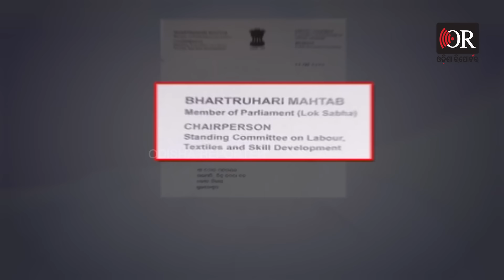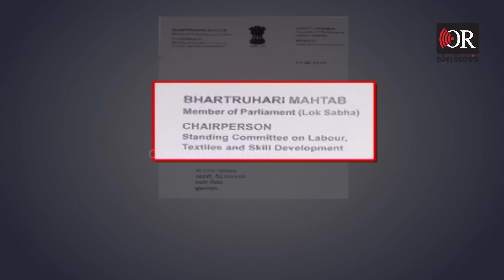ବିଜେଡିରେ କିଏ ରାମ ଆଉ କିଏ ରାବଣ ? | Odisha Reporter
ଭର୍ତ୍ତୃହରି ମହତାବ ବିଜେଡି ଛାଡିବା ପରେ କଟକ ରାଜନୀତିରେ ସୃଷ୍ଟି ହୋଇଛି ଝଡ । କଟକରୁ ଛ ଥର ସାଂସଦ ହୋଇଥିବା ଭର୍ତ୍ତୃହରିଙ୍କ ହଠାତ ଏଭଳି ନିଷ୍ପତି ରାଜ୍ୟ ରାଜନୀତିରେ ମଧ୍ୟ ଗୁଞ୍ଜରଣ ସୃଷ୍ଟି କରିଛି। ସିଧାସଳଖ ସୁପ୍ରିମୋଙ୍କୁ ଆକ୍ଷେପ କରିବା ସହ ଦଳରେ କିଛି ଠିକଠାକ ଚାଲିନାହିଁ ବୋଲି କହିଛନ୍ତି। ଆଉ ଦଳ ଛାଡିବାର ରାତିକ ପରେ ବିଜେଡି ରାଜ୍ୟସଭା ସାଂସଦ ଦେବାଶିଷ ସାମନ୍ତରାୟ ଭର୍ତ୍ତୃହରିଙ୍କୁ ପରୋକ୍ଷରେ ମିଛୁଆ କହିବାକୁ ପଛାଇ ନାହାଁନ୍ତି ।